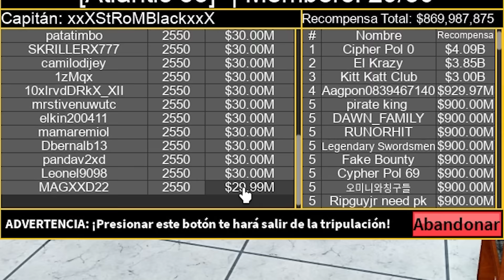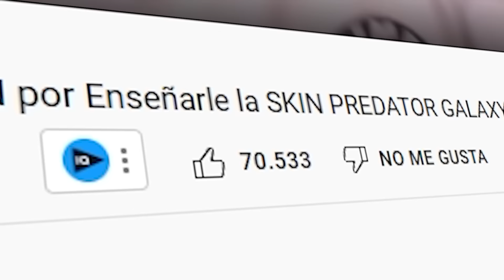24 Horas Valorando CUENTAS de SUSCRIPTORES en BLOX FRUITS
24 Horas Valorando CUENTAS de SUSCRIPTORES en BLOX FRUITS